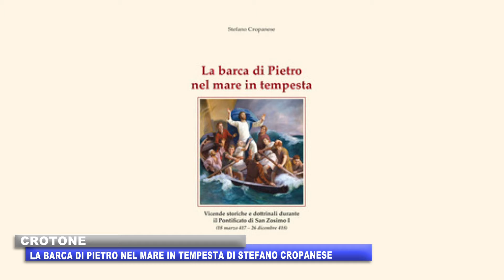CROTONE: LA BARCA DI PIETRO NEL MARE IN TEMPESTA DI STEFANO CROPANESE